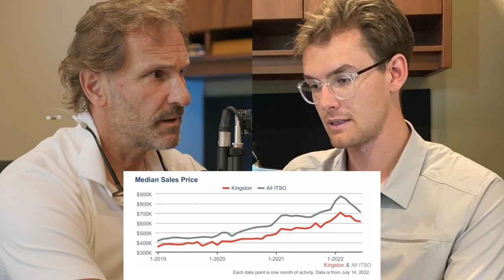The Great Kingstonian Housing Shield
Housing security and price fluctuations have a lot of people nervous. That said, Kingston has been proven in many volatile markets to stay relatively even. What gives? Listen on to find out!

Listing your home, or looking for Real Estate advice?

 Production, editing and music by Benjamin Myers